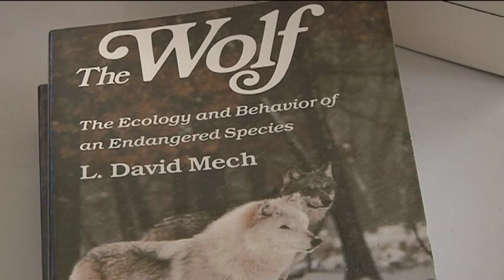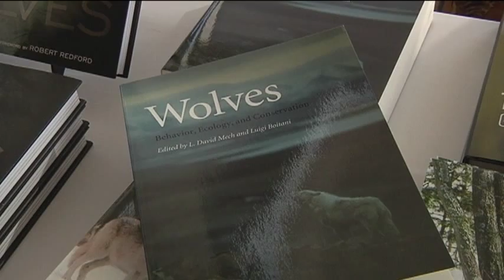L David Mech, Wolf Expert, Duluth MN, 10 13 13